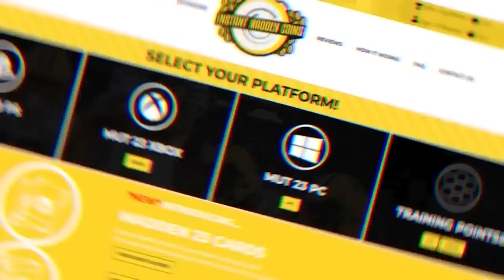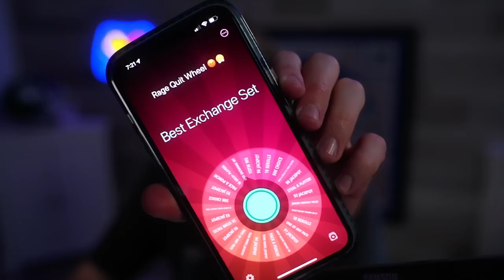We FINALLY Broke the Curse! Wheel of MUT! Ep. #49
after his third and final session with ur mum, papa meags finally left ur house to record this super heater wheel of mut. he was in such a hurry, in fact, that he didnt even grab ur mum a towel to clean up the 1000000 babies he left on her butt dimples. how incredibly savage of papa meags! what an absolute top g!